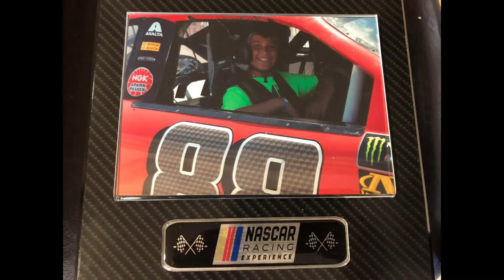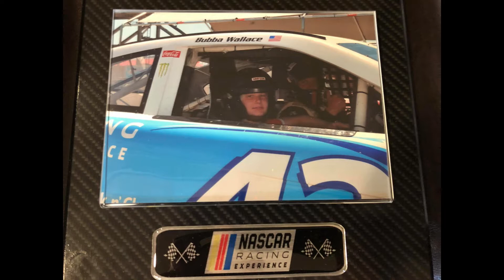Daytona International Speedway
Daytona Racing Experience in Florida